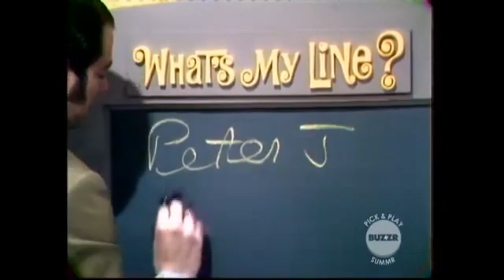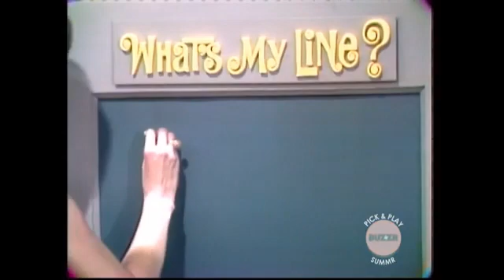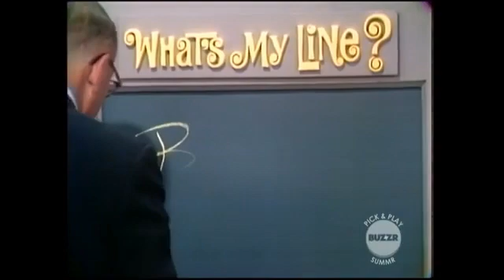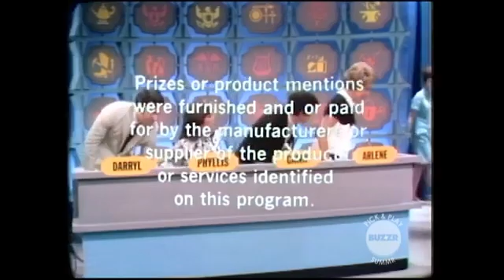[1968-09-16] What's My Line? [Syndicated] Phyllis Newman (MG Bennett Cerf)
[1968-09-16] What's My Line? [Syndicated Series]
Host: Wally Bruner
Panel:
Darryl Hickman
Phyllis Newman
Gawn Granger
Arlene Francis
(MG Bennett Cerf: Bennett returns in the second week of the Syndicated Series)

(#68 0021)